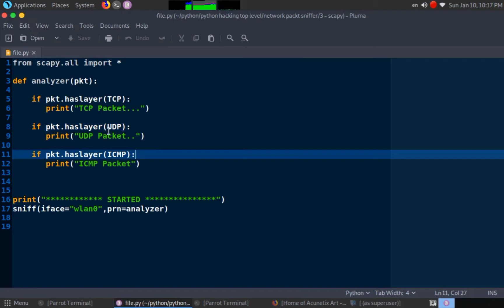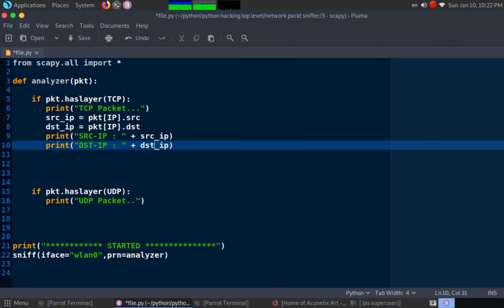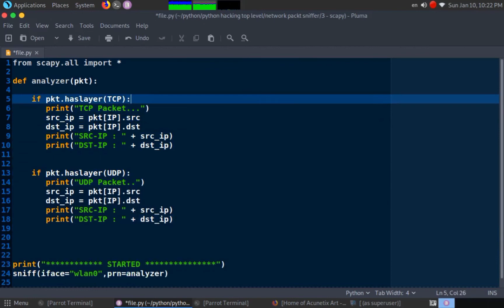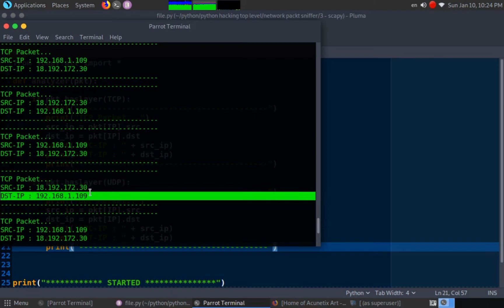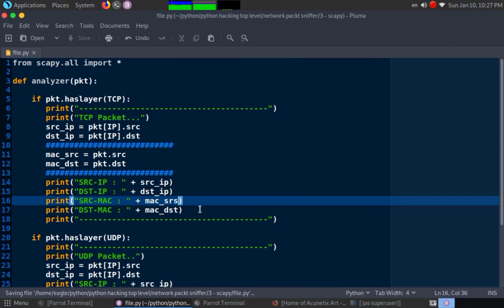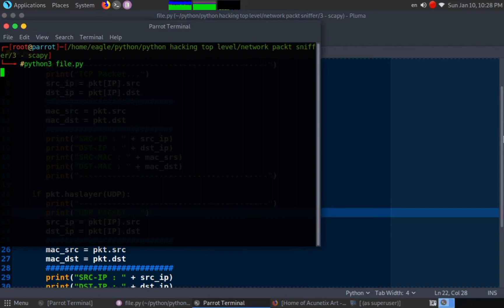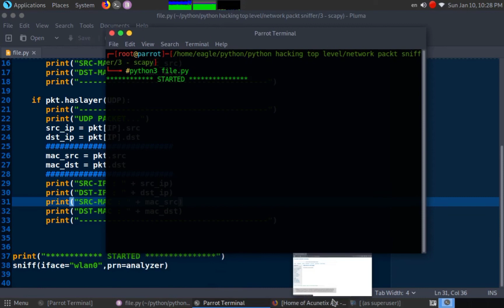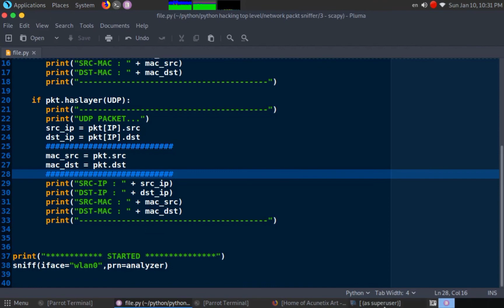5 - شرح مكتبة scapy الجزء الثالث - معرفة ip & mac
5 - شرح مكتبة scapy الجزء الثالث - معرفة ip & mac
cyber school .